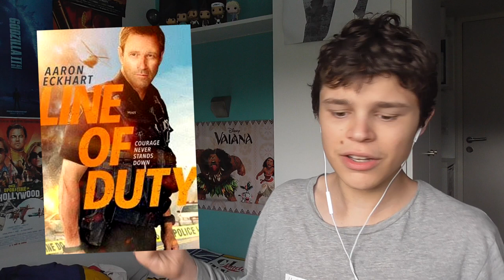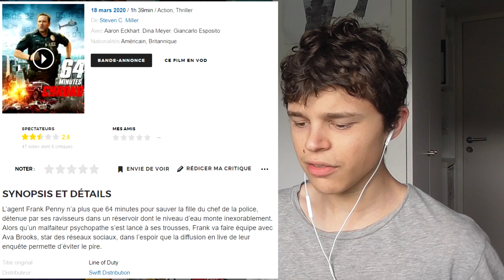RÉACTION TRAILER - 64 minutes chrono 🖥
Aujourd'hui, on s'attaque à la bande-annonce de "64 minutes chrono".